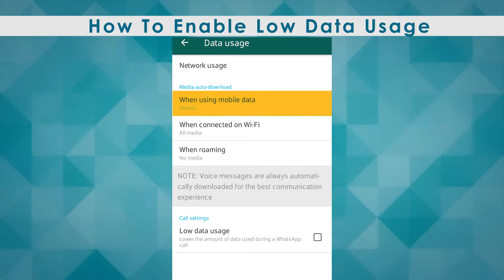Jiongeze: Data Usage, Media Auto Download